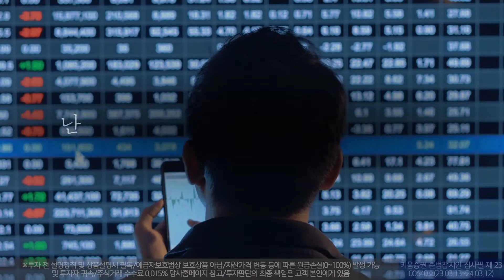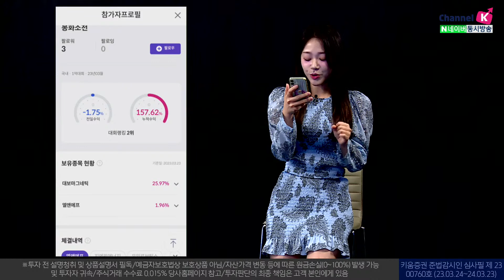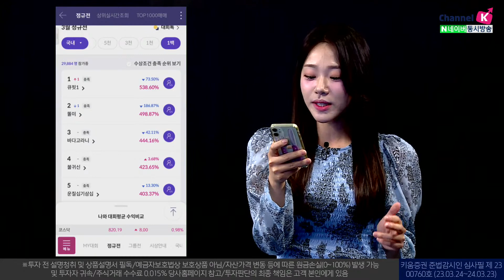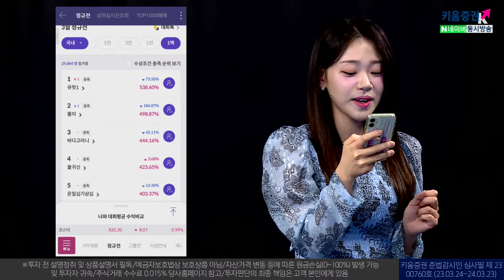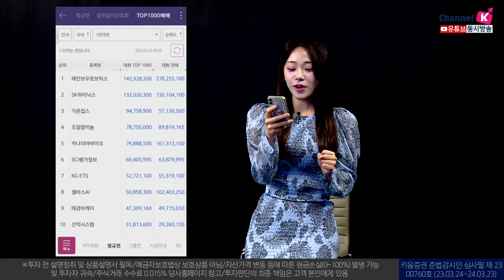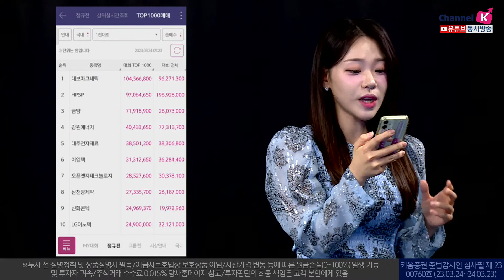2023 키움영웅전 누적수익률 300%이상의 고수들이 주목하는 종목은? ㅣ키움영웅전 중계(23.03.24)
김주영 키움영웅전 캐스터